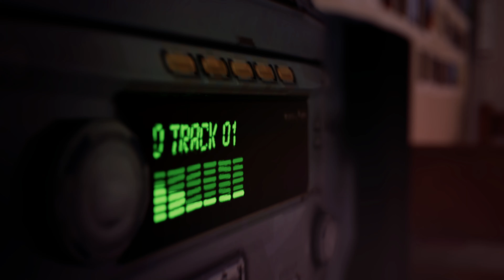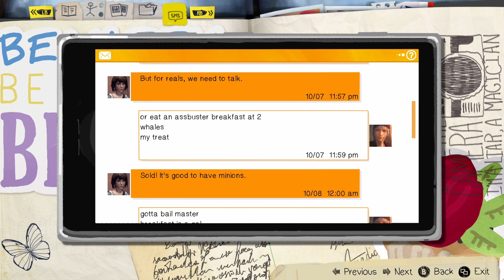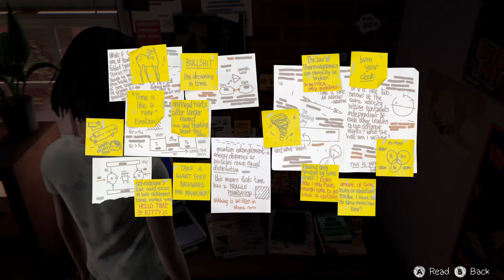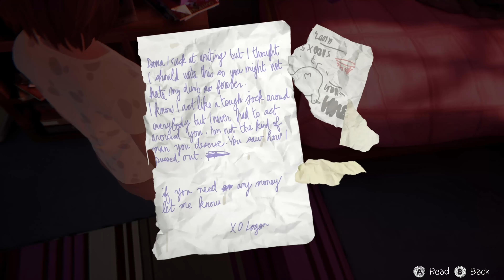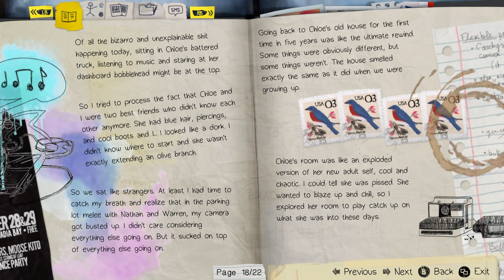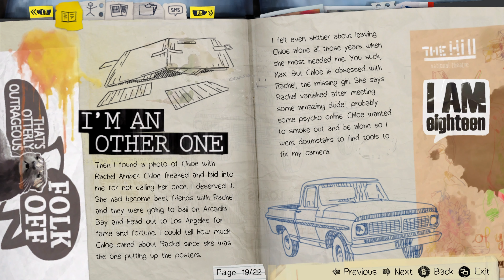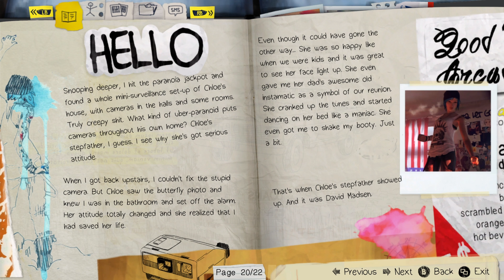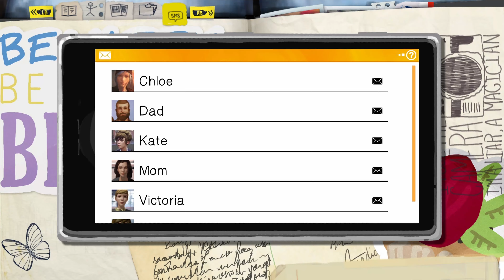LIFE IS STRANGE | 08: Slow Morning, Long Night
Having left 5 years ago Max now moves back to Arcadia Bay to attend Blackwell Academy. After witnessing a crime she discovers her supernatural ability to rewind time.
Gameplay - 0:00
Reading - 27:10